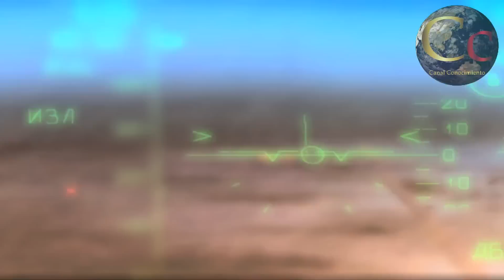🔴 RUSIA ASALTA LA CIUDADELA DE BAJMUT 🔴 MIENTRAS UCRANIA LANZA SU OFENSIVA